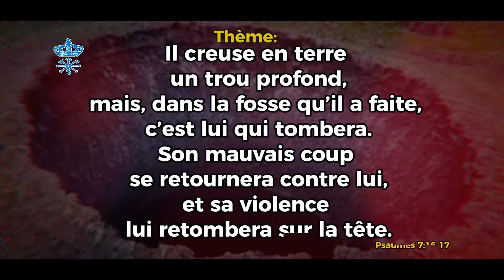La traversée de Janvier à février 2021, c'est ce 30/01/2021 à partir de 21H🔥 regarde ce spot vidéo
+ PRIÈRE
+ INTERCESSION
+ ORTHODOXE
+CATHOLIQUE
+SPOT
@KHARIS TV